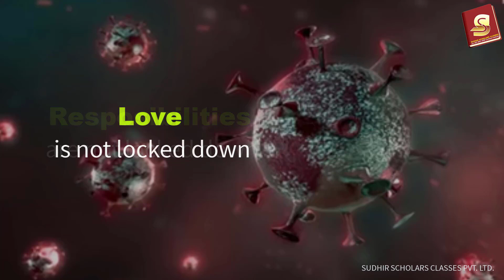We shall win the war against corona